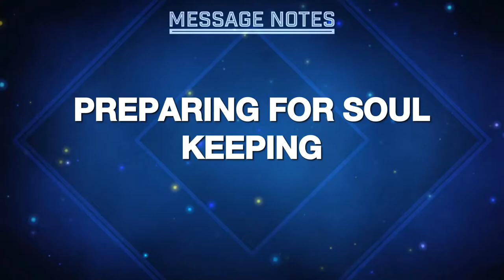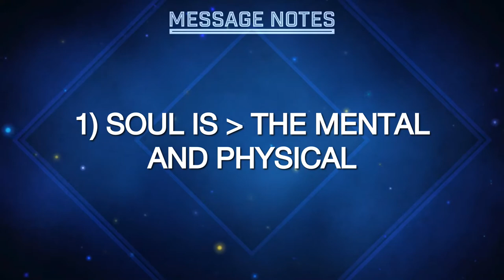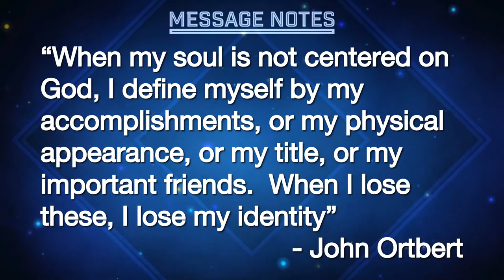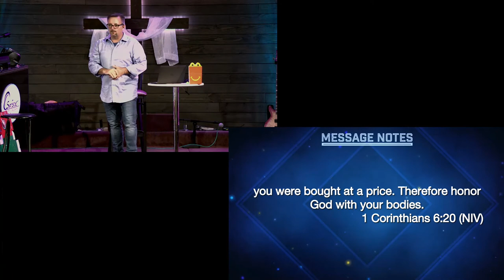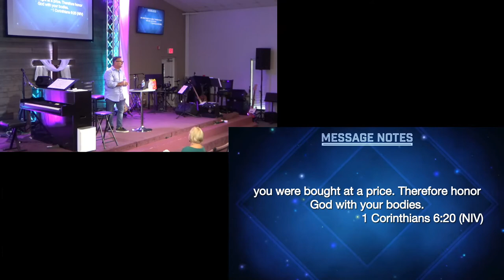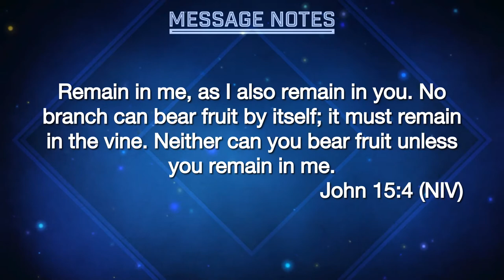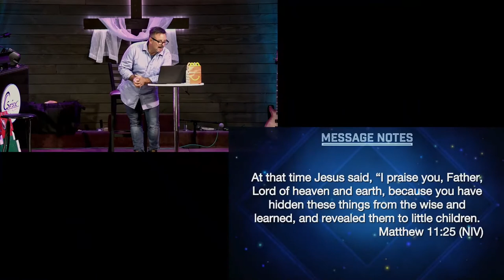Preparing for Soul Keeping - 26 September 2021